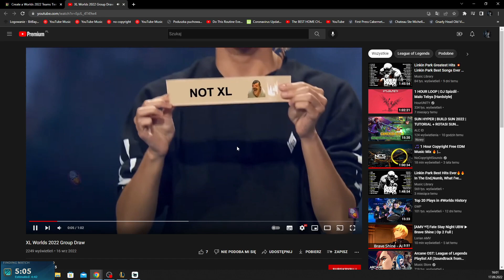Jankos Reacts To XL Worlds 2022 Group Draw 😂 | G2 Jankos Clips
►  Jankos on XL not making it to worlds meme video